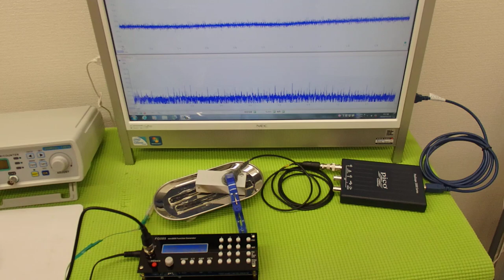オリジナル超音波プローブ ultrasonic-labo 超音波システム研究所